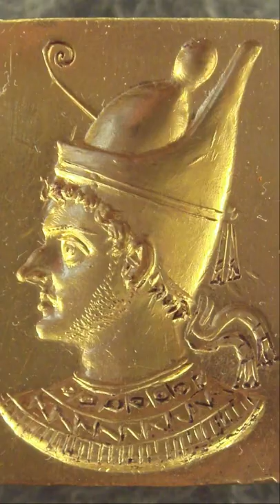Which empire came first Greek or Egyptian?|Ancient Egypt.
The Late Period of Ancient Egyptian history came to an end in 332 BC when Egypt was conquered by the Greeks. The Greeks formed their own dynasty called the Ptolemaic Dynasty that ruled for nearly 300 years until 30 BC. In 30 BC the Romans took control of Egypt.
What Is The Different Between The Sphinx In Ancient Egypt And Between The Sphinx In Greek Tradition?